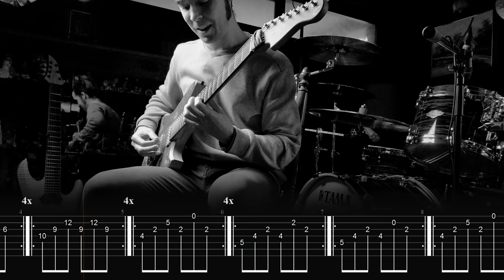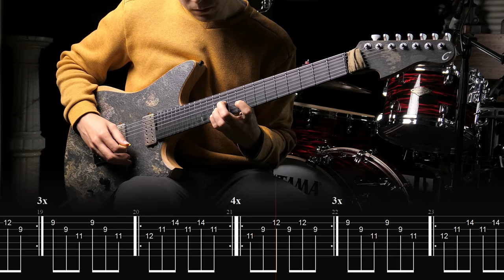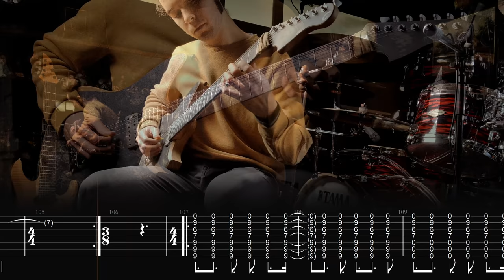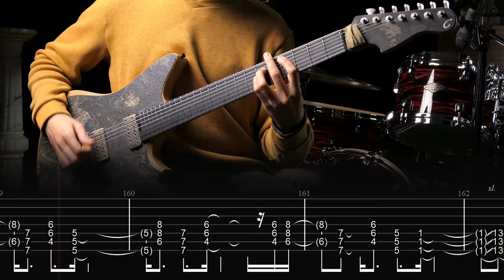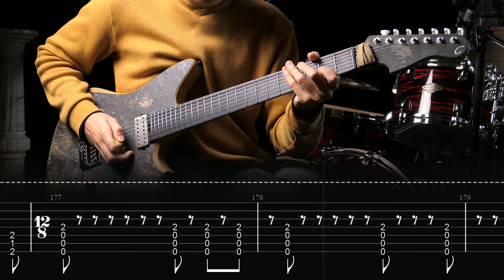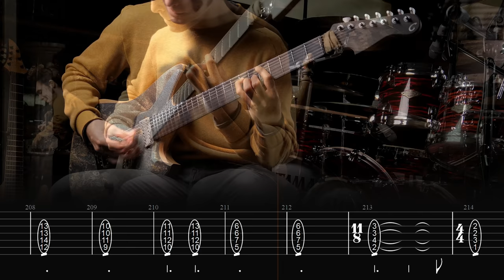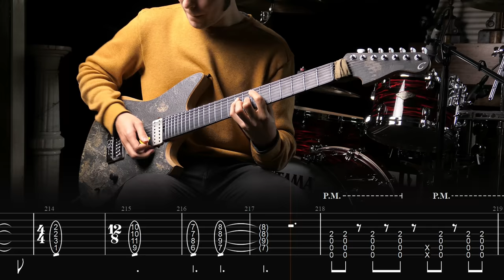FIFTH EMPIRE - Colorblind (Live Playthrough)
Guitar playthrough of Colorblind, from Fifth Empire's debut EP, Observe!

🎸 Guitar tuning: Drop A (A E A D G B E)